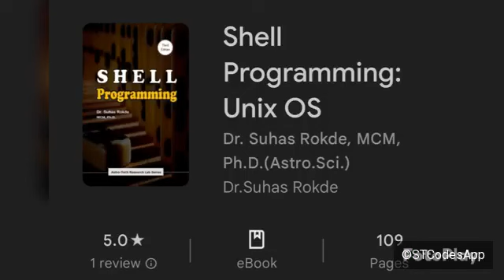The rich thinker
Hi,

"The rich thinker exemplifies a fusion of wealth and wisdom. They amass riches not merely for material gain, but as a means to amplify their intellectual pursuits. This unique blend of affluence and insight allows them to shape ideas, contribute to society, and inspire positive change in multifaceted ways."